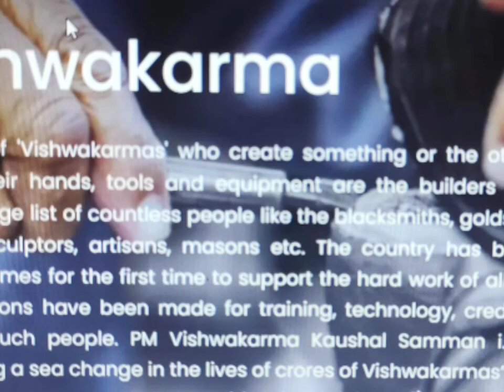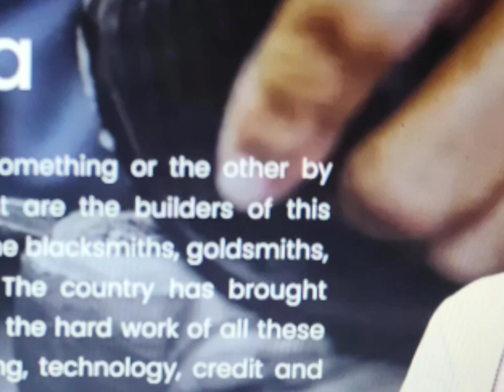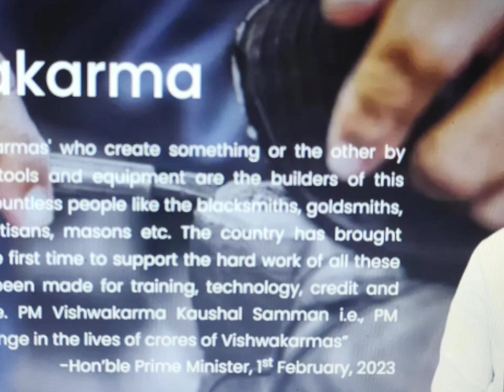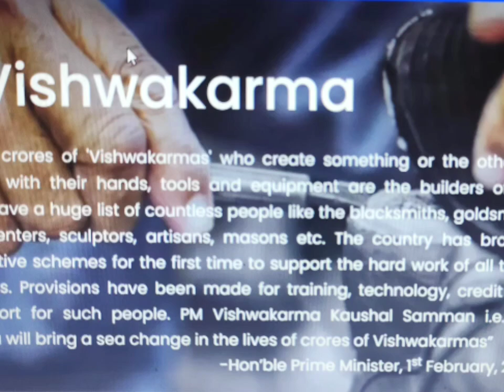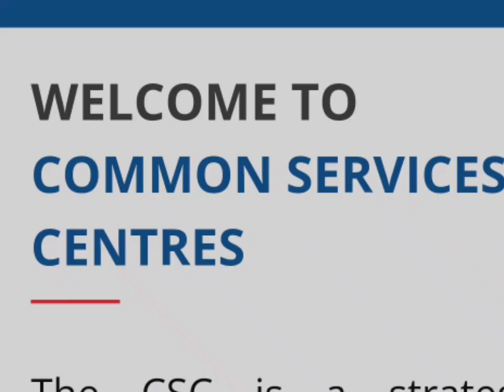KA SCHEME PM VISHWAKARMA KA KABU IA KI RIEW DON SAP